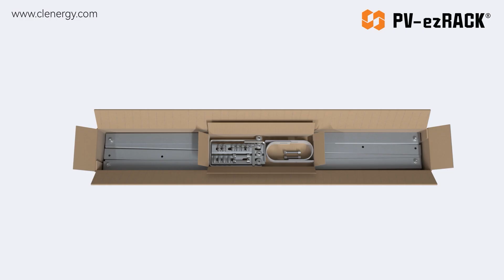SolarBalcony MAC from PVezRack - Install Guidelines 🇬🇧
Watch this video to see how to install SolarBalcony with a MACFinish.